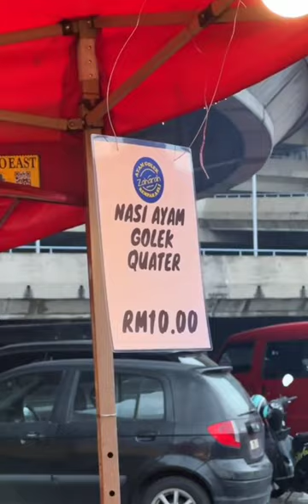Ayam Golek Bazaar Ramadan Shah Alam